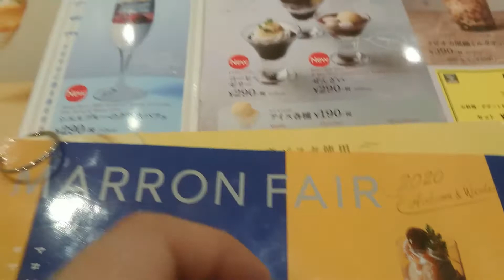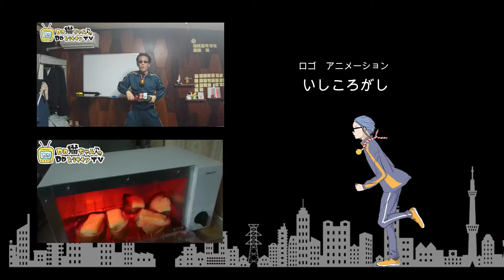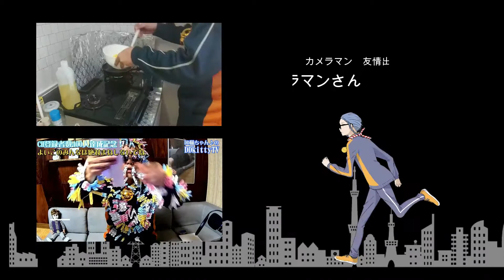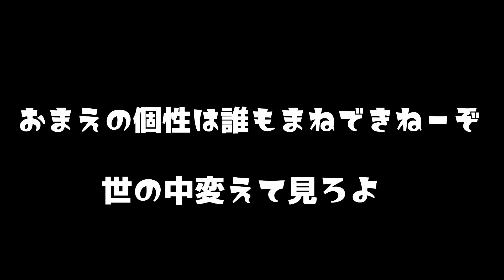【6トーク】週刊？DD♪とカメラマンさん【深夜のファミレスでサプライズ】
[セット品] ギフトラッピング済 CHANEL シャネル 国内正規品 ROUGE COCO BAUME ルージュ ココ ボーム シャネルショップバッグ付 リップクリーム リップバーム
本日はカメラマンさんと仲良く深夜のファミレスでトーク。サプライズのプレゼントドッキリ！スッピンですみませんとのことです。

OPキャラクターデザイン・アニメーション：なる氏
マスコッキャラクターデザイン：ハーベスト氏